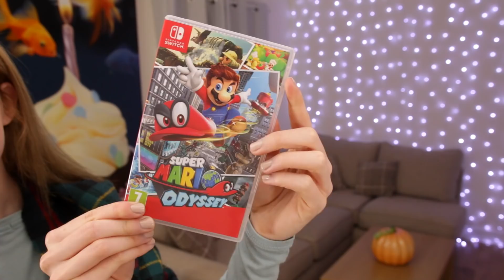Painting | Super Mario Odyssey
Hello :) Nintendo UK sent me Super Mario Odyssey to review and I thought I would do a painting for it ^__^ Hope you like the video!